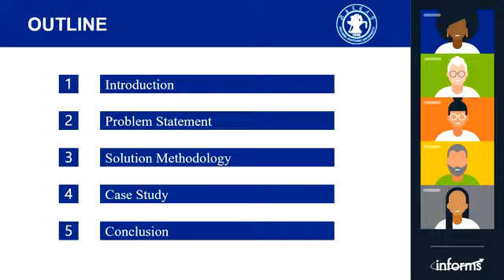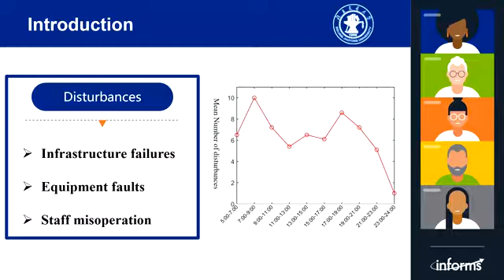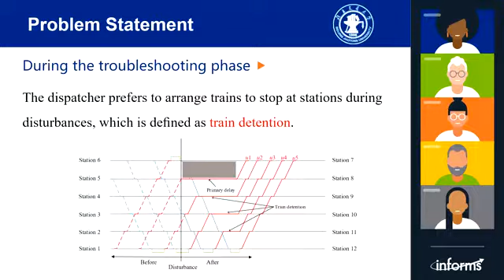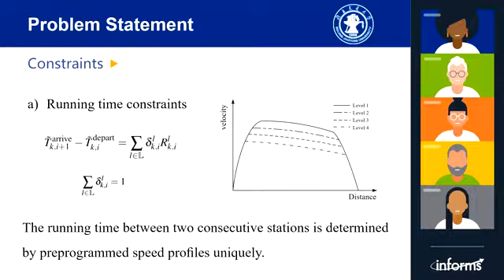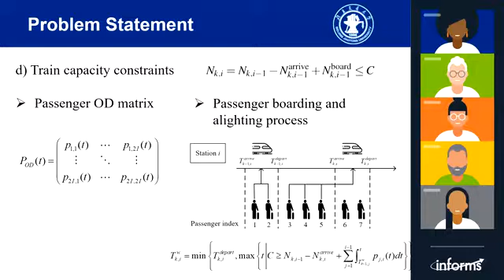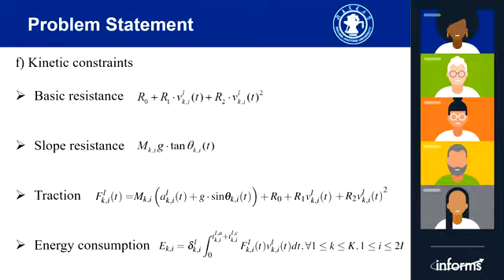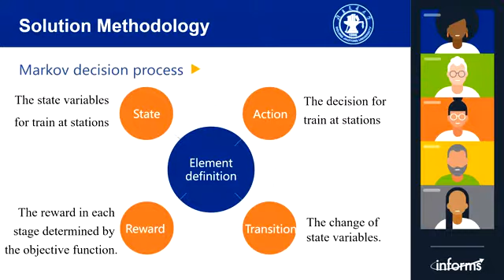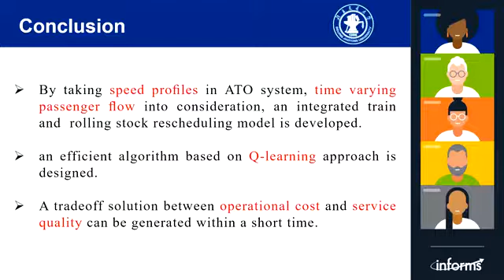RAS Session. Real-Time Rescheduling in Metro and Railways - Boyi Su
Title: "Integration of The Train and Rolling Stock Rescheduling for Metro System"
Authors: Shuai Su, Boyi Su, Beijing Jiaotong University, Beijing, China.
Presented at INFORMS 2020 Virtual on Tuesday, November 10.